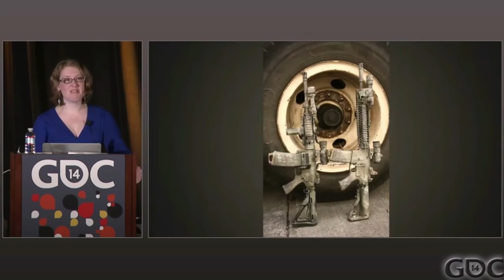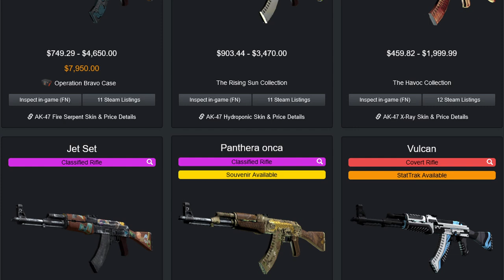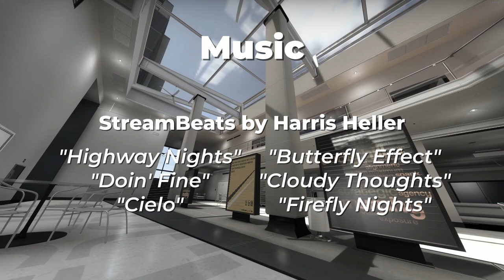How I Learned to Enjoy Counter-Strike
Counter-Strike is a global phenomenon that I missed out on for years, but a recent simple mindset change helped me understand how to enjoy the game for the first time in my life... and maybe it can help you too.

Chapters:
0:00 - Introduction
0:47 - Why I Avoided Counter-Strike
2:12 - The Mindset Change
4:58 - What Makes Counter-Strike Different
12:31 - Conclusion